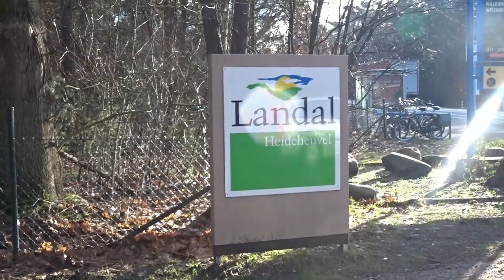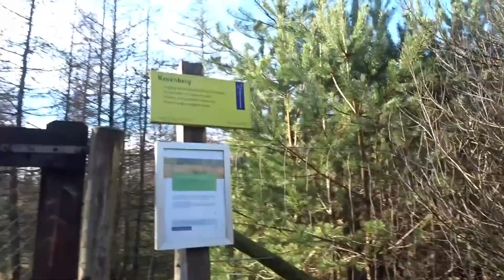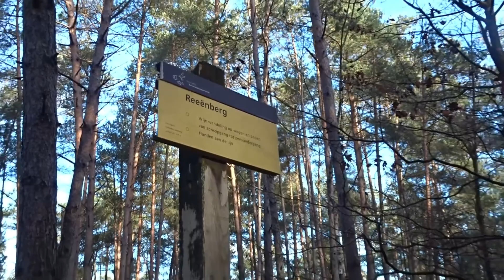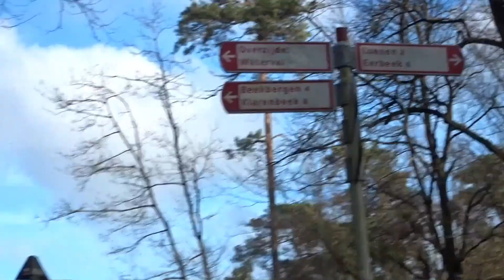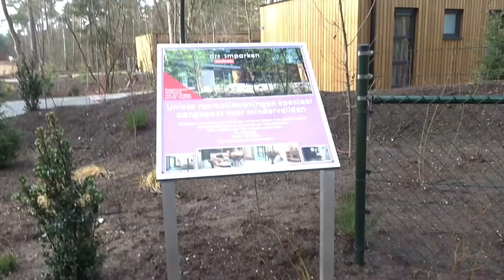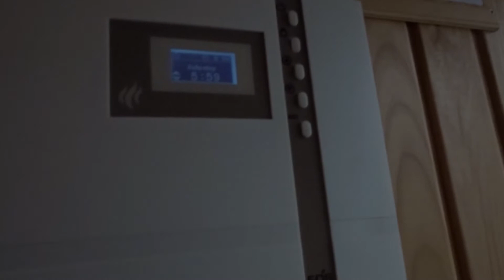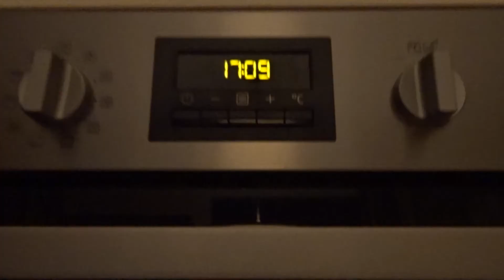Vlog#304 heideheuvel dag 4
hey en wat leuk dat je kijkt naar deze nieuwe vlog!!!
dit si alweer de laaste vakantie vlog van landal heideheuvel